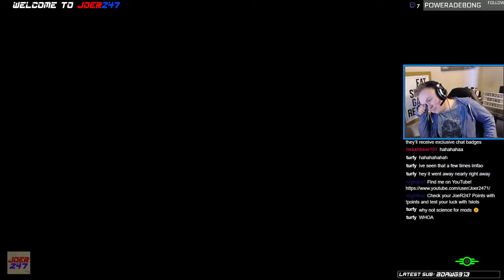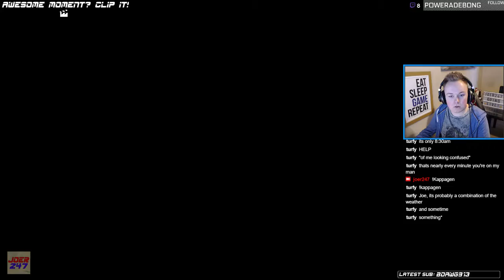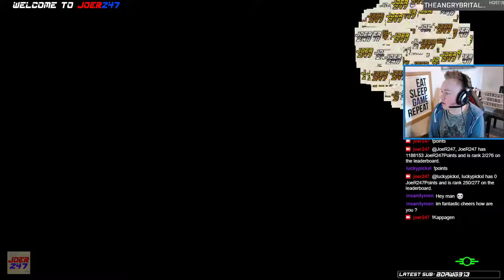JoeR247 plays Fallout 4 Survival mode - The Brotherhood of Steel - Part 45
Welcome to Boston, 2287, I hope you brought some Rad-X